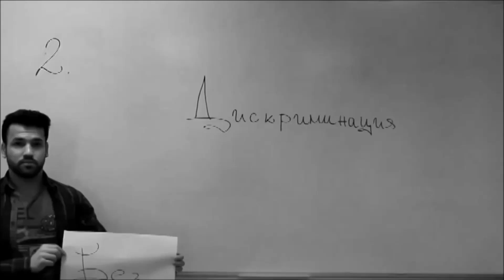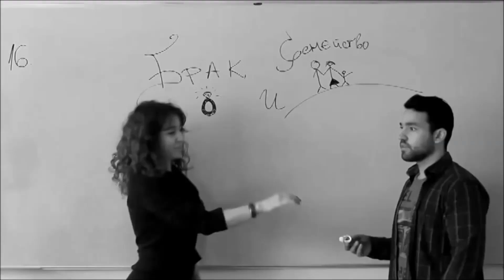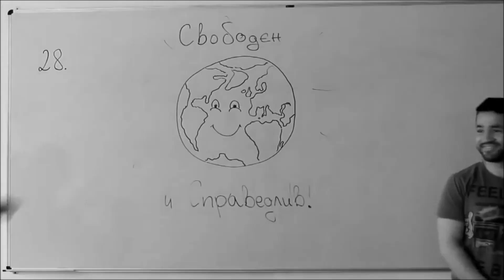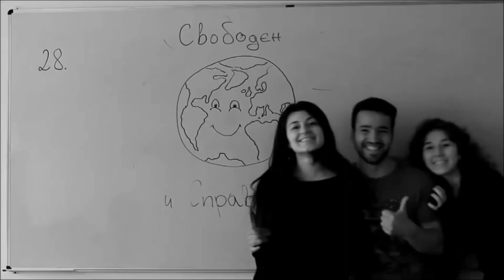World Human Rights Day 2016 - AMSB Sofia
Всяка година на 10 декември се отбелязва Световният ден на правата на човека. На тази дата през 1948 г. е подписана Всеобщата декларация за правата на човека. Тази година по случай навършването на 66 години от подписването ѝ, АСМБ София изготви това видео.

Each year on 10th of December we celebrate the International

Human Rights Day. In 1948 on this day the Universal Declaration of Human Rights was adopted. AMSB Sofia created this video to celebrate 66 years since that day.